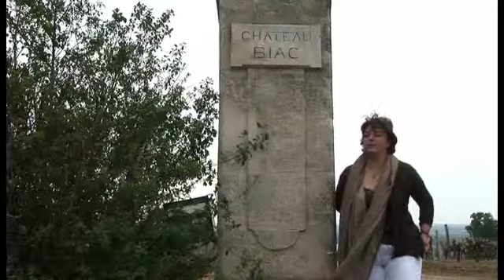Bordeaux Wine Women: Youmna Asseily, vineyard owner and winemaker #1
Meet Youmna Asseily.

A new generation of passionate female winemakers is bringing a fresh perspective to the storied tradition of Bordeaux.

The fearless Youmna Asseily took over a Chateau in Bordeaux a few years ago and hasn't looked back since. A quick study, she leads the tradition and passion of the vineyard into new and interesting areas, while making some remarkable wines.